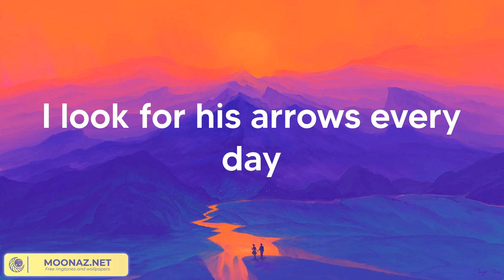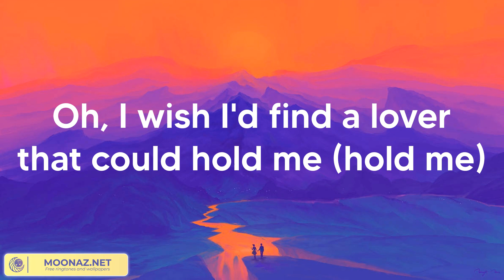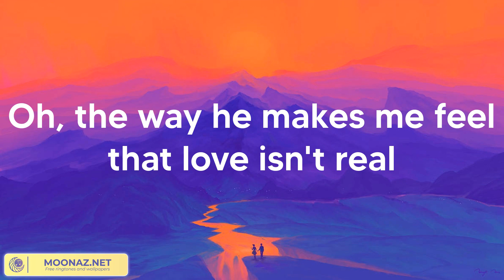Fifty Fifty - Cupid (Lyrics)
Fifty Fifty - Cupid (Lyric Video)
Fifty Fifty - Cupid (Lyrics 2023)

Lyrics/Lyric:
(La-la-la, la-la-la)
(La-la-la-la, la-la-la-la)